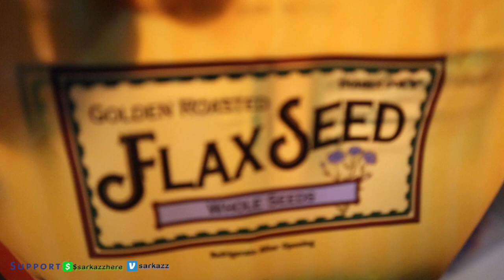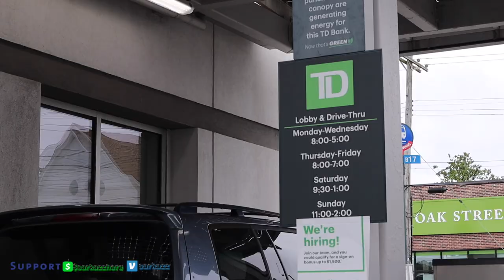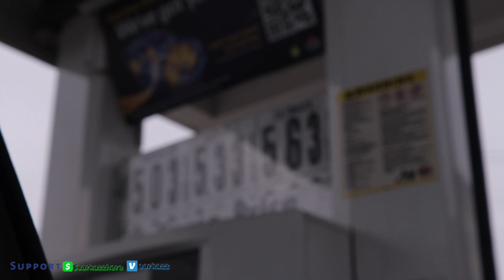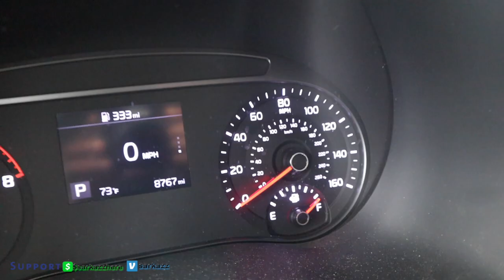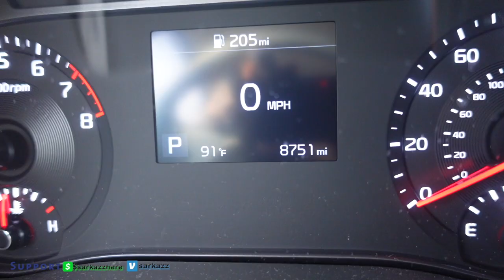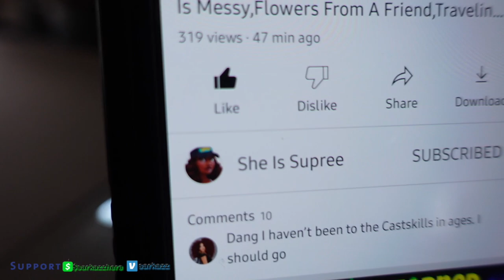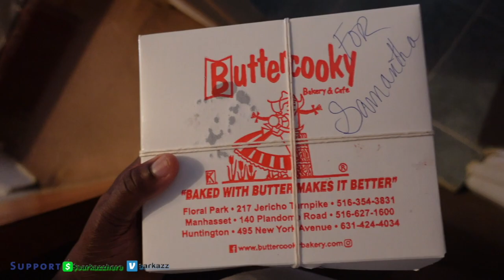82 Years Around The Sun in NYC- Sarkazz vlogs #146